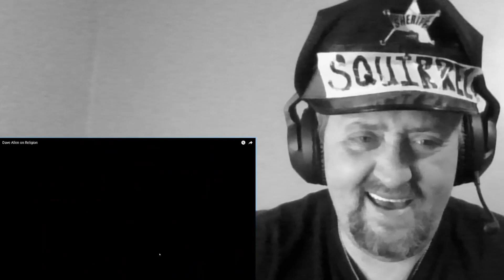American Reacts to Dave Allen on Religion | Comedy Reaction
Thank you Michelle for a great recommendation, Dave doesn't disappoint!!

Send me something:
01506